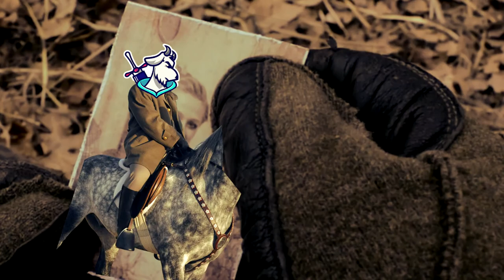Mordhau Funny Moments / Goat Plays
My funnies video yet from Mordhau! Killed 2 experienced players with a saw!